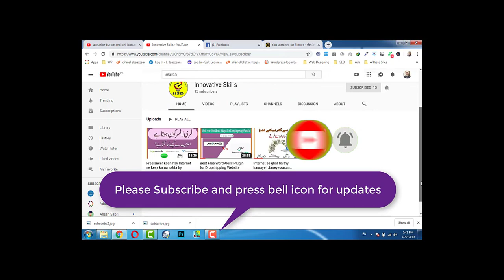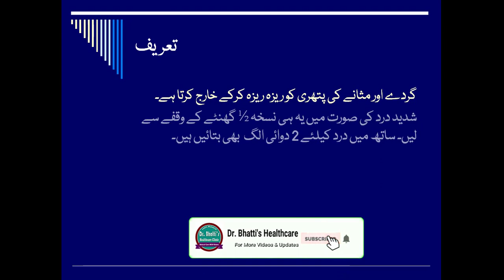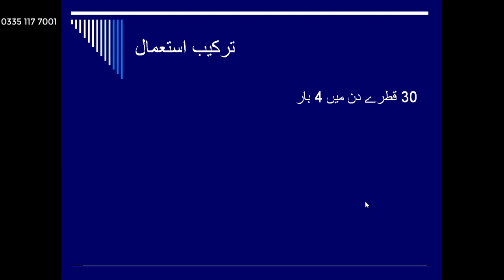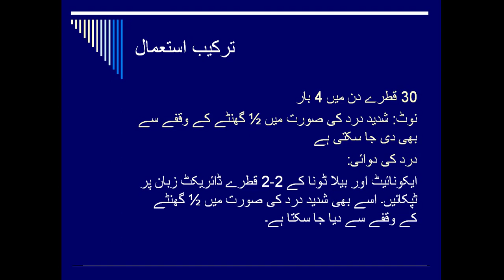Gurdy or Masany ki pathri ka Homeopathic ilaj | Homeopathic Treatment of Kidney and Bladder Stone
Dr. Bhatti's Healthcare ki naye video. Janiye Dr. Nadir Ali Bhatti se gurdy or masany ki pathri ka ilaj, operation mat karwaye pehly is nuskhy ko aazmaye.